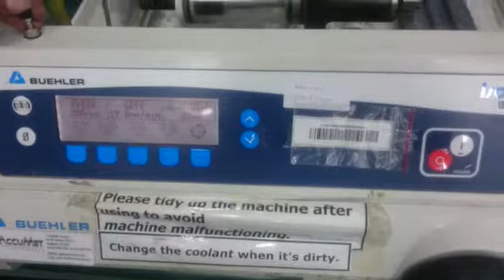Buehler IsoMet 4000 Precision Cutter Repairs by Dynamics Circuit (S) Pte. Ltd.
The IsoMet 4000 is a precision saw was designed for cutting various material types with minimal deformation. Capable of positioning sample precisely to a micron dimension.

In an effort to provide increased repair capabilities and state of the art testing capabilities, Dynamics Circuit (S) Pte. Ltd. has solidified relationships with many technology leading Original Equipment Manufacturers.  Such as: Megger, Vanguard Instruments, B+K Precision, ISA Test, Phenix Technologies, High Voltage Inc, Lenze, Programma and many more.

These partnerships allow Dynamics Circuit (S) Pte. Ltd. to offer our customers OEM level repairs and products at very competitive rates. Our technicians have been factory trained and certified to perform all levels of repair and testing.

An ISO 9001:2015 certified and ISO/IEC 17025 accredited Lab, Dynamics Circuit (S) Pte. Ltd. has highly skilled and qualified workforces which specialize in repairs of High Voltage Test and Measurement Instruments.

15 Yishun Industrial Street 1, #09-28 Win 5,
Singapore 768091.